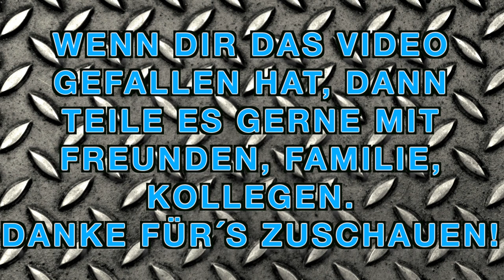Frag den Trenz mit Mathias Ritsch - Trenzformer TV